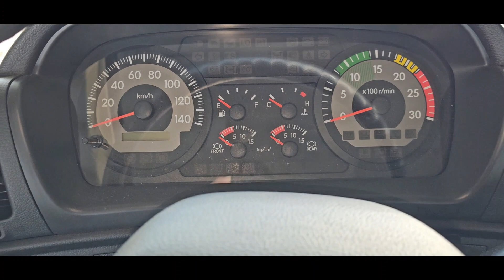Hino 700 Tractor Head Single & Double Differential Visit at Hino Isabela